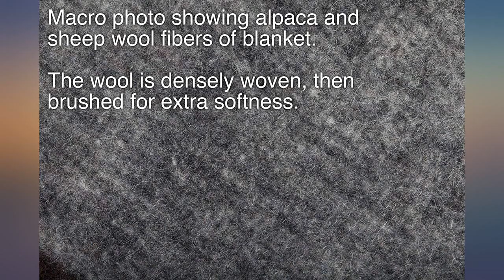Alpaca and Sheep Wool Blanket, Soft and Thick, King Size, 86 x 103 inches, Earth review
Alpaca and Sheep Wool Blanket, Soft and Thick, King Size, 86 x 103 inches, Earth Tones with Tan Stripes, Andean Collection, Made in Peru

Main Features:
- 100% VIRGIN WOOL! Our Andean Collection is a thick, tightly woven blanket made from luxuriously soft 50% Alpaca and 50% Sheep Wool, from animals raised in the extreme elevations and climate conditions of the Andes Mountains.
- Earth tones. Color might vary slightly from detail photo due to manufacturing of natural fibers. Edges are protected and reinforced with polyester binding, then double stitched for extra durabiity.
- Washable, or can be dry cleaned.
- Made in PERU! Alpaca and sheep wool sourced from animals raised high in the Andes mountains. Spun, woven, and finished at a family owned mill in Huancayo, Peru.
- King size - 86 x 103 inches, weight 7.2 lbs.